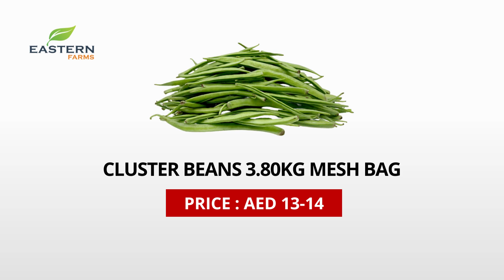AIR SHIPMENT INDIA | AL AWEER MARKET DUBAI PRODUCTS PRICE 25-04-2023 VEGETABLES